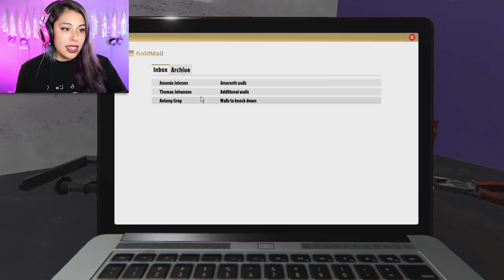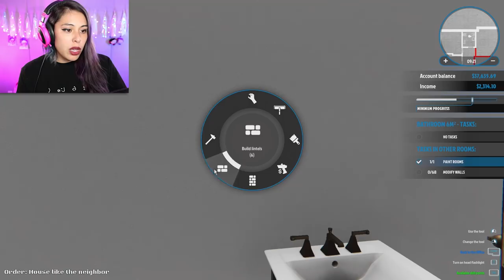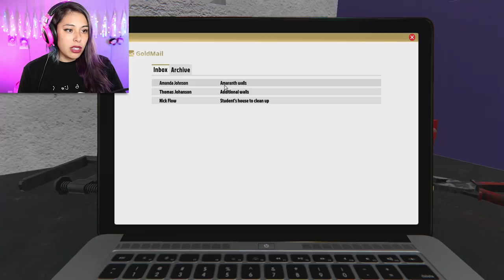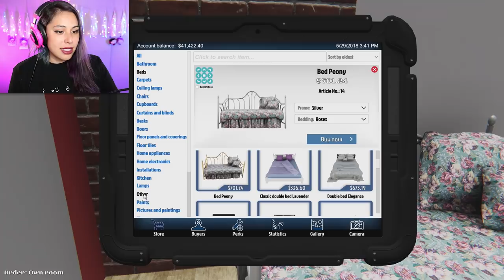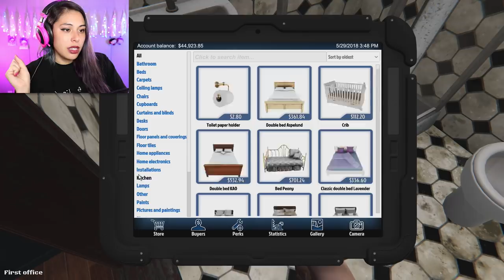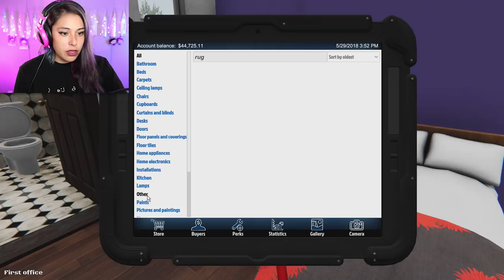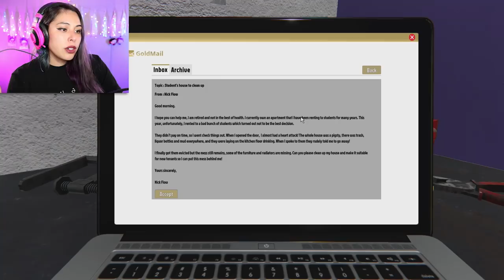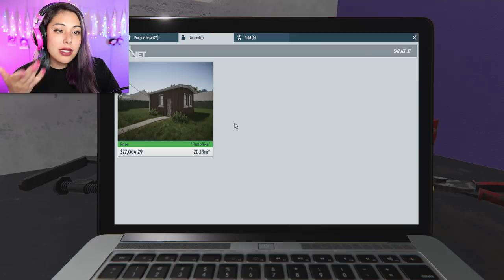MY OFFICE MAKEOVER!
Playing some more House Flippers since you all enjoyed the first episode! How satisfying this game?!

OFFICE MAKEOVER!

Intro Song Title: Hang Up (feat. Savoi) by WRLD